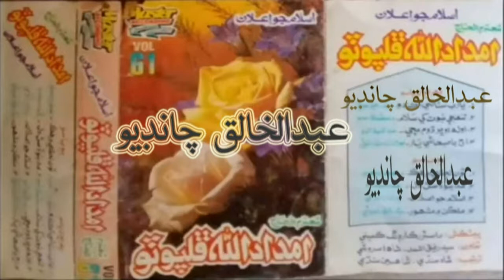نامورنرمل تنهجي نبوت،الحاج امدادالله ڦلپوٽو واليم 61